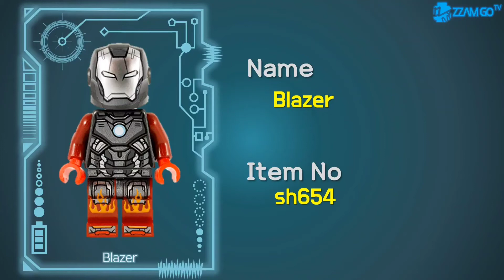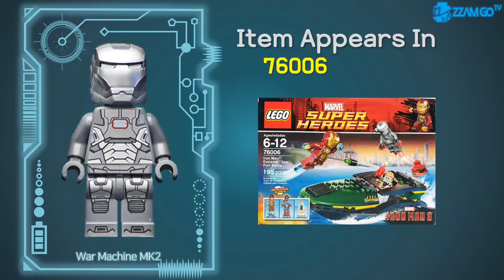Encyclopedia LEGO Iron Man Minifigures (2012-2020) Part 2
Here are all of the Iron Man Minifigures officially released by LEGO from 2012 to 2020.
From Mark 1 to Mark 85 you can see in Part 1, War Machine, and other Iron Man in Part 2.
Iron Patriot Iron Man LEGO
레고 아이언맨 워머신 아이언패트리어트 홀오브아머
lego ion man war machine iron patriot hallofarmor hall of armor
Người Sắt máy chiến tranh
Lego manusia Besi mesin tempur patriot besi aula baju besi
конструктор Лего Железный человек машина войны железный патриот зал доспехов
乐高 钢铁侠 战争机器
樂高 鋼鐵俠 戰爭機器
hombre de hierro
máquina de guerra
الرجل الحديدي ليغو
آلة حرب ليغو
レゴウォーマシン
レゴアイアンマン